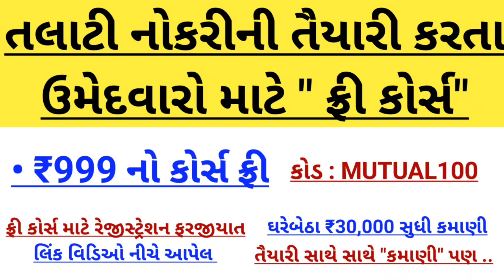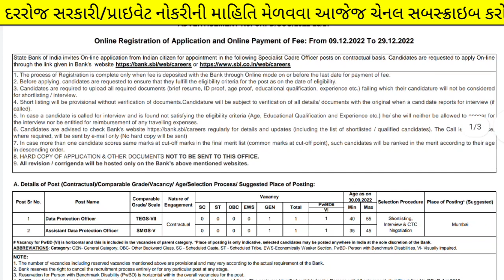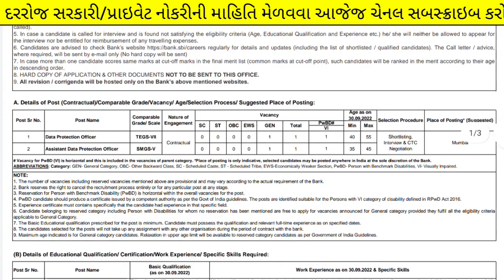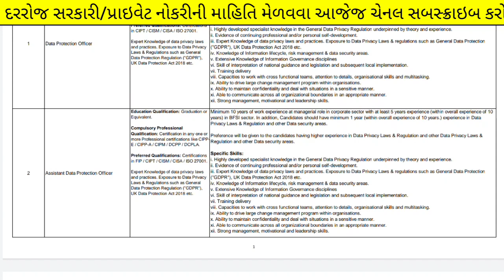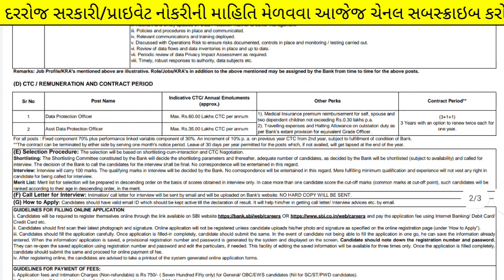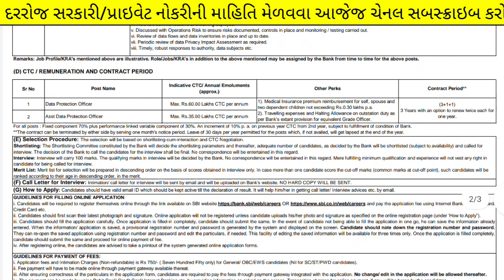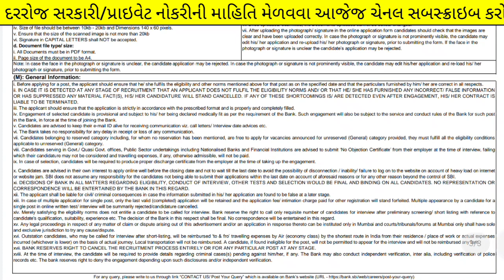(Gujarat) State Bank of India Recruitment in 2023 - SBI New Bharti - Upcoming Gujarat Govt Job 2023